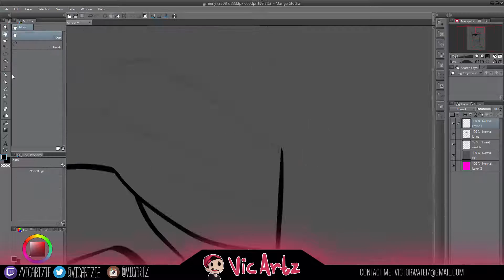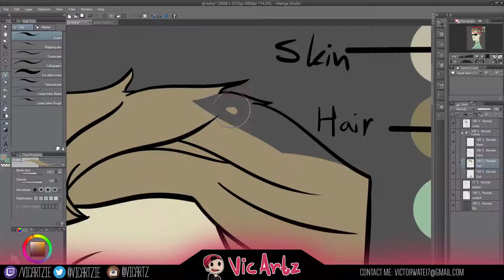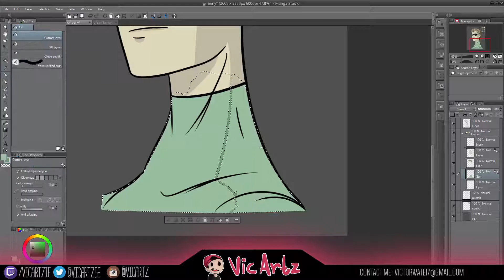Speedart - The Green Lantern